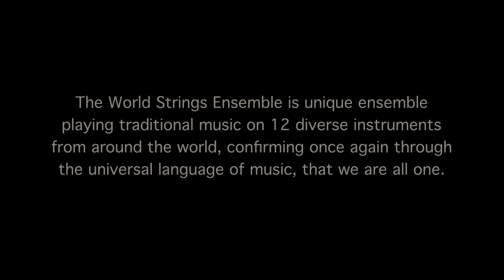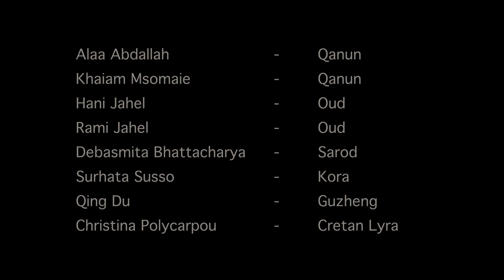World Strings Ensemble - Indian Raga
The World Strings Ensemble was created for Expo 2020 Dubai by Maestro Harout Fazlian, the Music Director of the Expo 2020 Dubai Music Department.
Harout Fazlian envisioned creating an ensemble of 16 musicians playing 10 different ethnic string instruments and ethnic percussions, playing the music of each instrument's musical tradition.
The ensemble was selected to play at the closing ceremony of Expo 2020 Dubai.
Indian, Arabic, West African, Celtic, Armenian, Chinese, and Classical musical pieces were specifically selected and arranged by Harout Fazlian.

The Instruments:
Kora - West Africa
Guzheng - Chinese
Lyra - Creatan
Sarod - Indian
Oud - Arabic
Qanun - Arabic
Cembalom - Eastern European
Violin - Western European
Cello - Western European
Harp Guitar - Western European
Indian Percussions
Latin Percussions